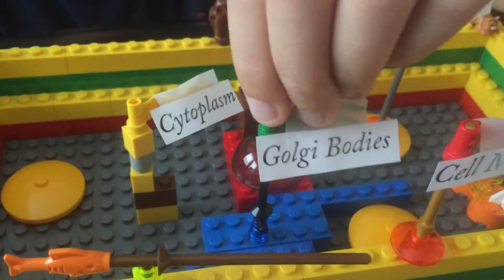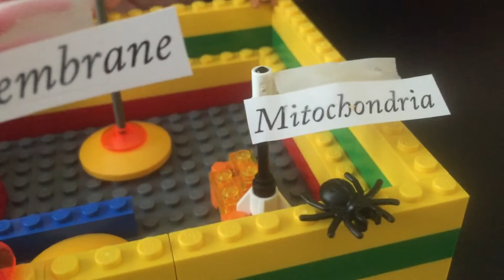LEGO Animal Cell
Using LEGO bricks to make a model of an animal cell.